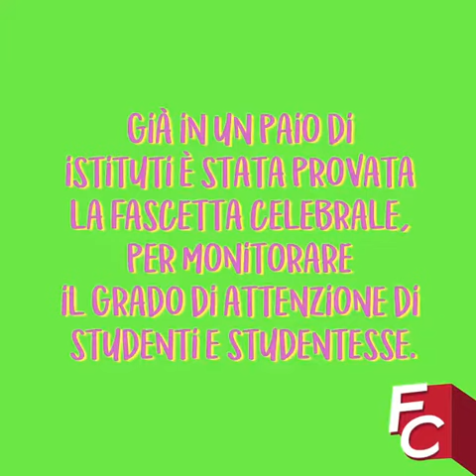Ecco come non distrarsi a lezione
Si sa, in Cina il concetto di privacy non è certo una delle priorità. Sembrerebbe che ora anche distrarsi dalle lezioni non sia una delle idee migliori. L’introduzione della fascetta celebrale potrebbe cambiare definitivamente il modo di stare a scuola...
Che ne pensate giovany?